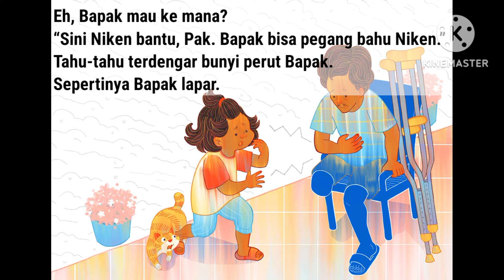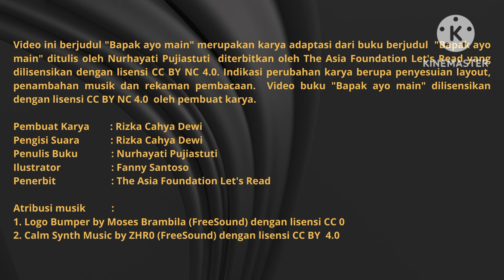Audio Book "Bapak Ayo Main" Gemari Baca | Let's Read Indonesia